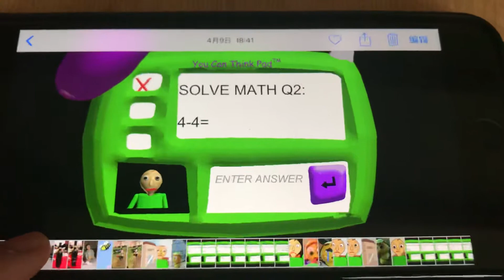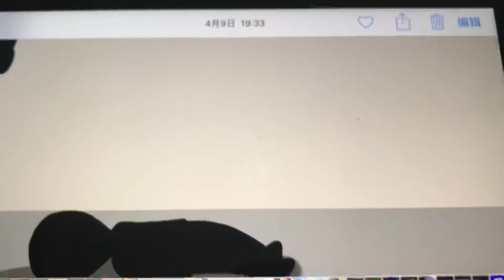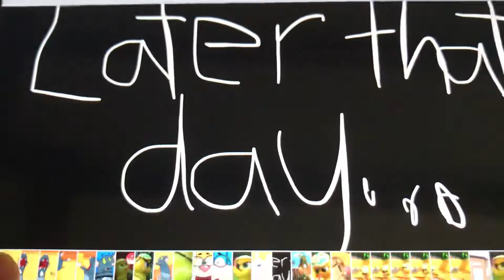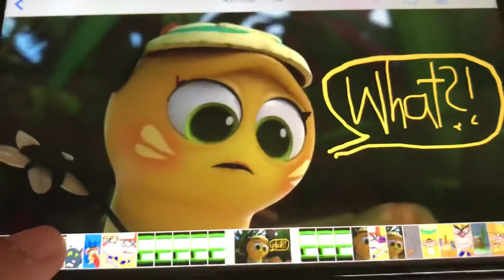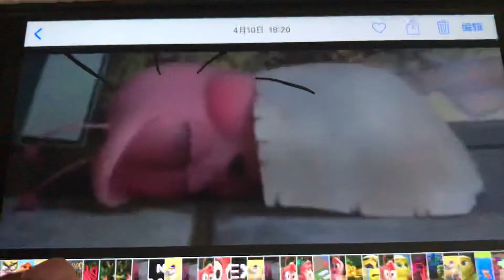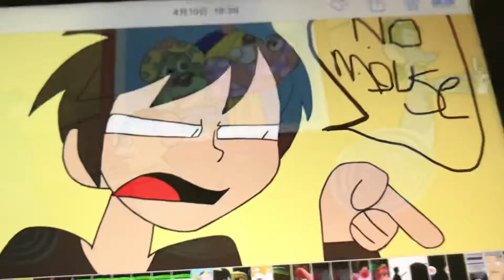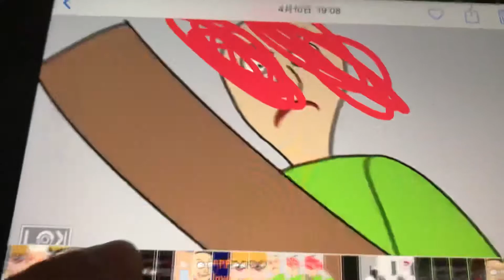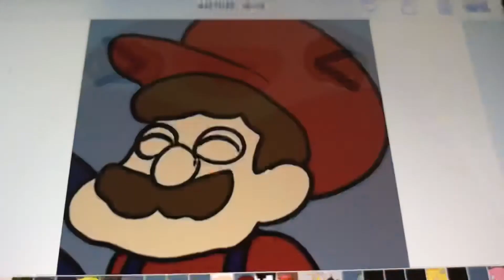Mango VS Grandma Don the Movie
Based on Sonic VS Baldi Basics animation